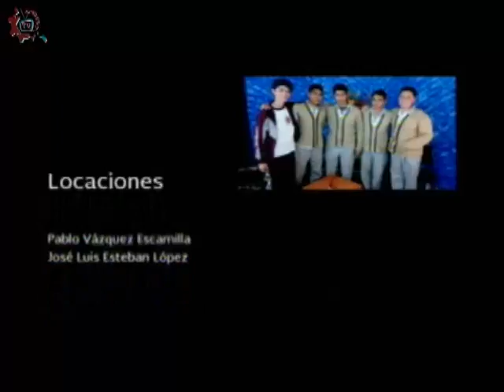20161004-CE1617/Taller de creación literaria/ La leyenda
Taller de creación literaria. La leyenda. Conduce: Horacio Saavedra. Fecha de emisión: 04 de octubre de 2016. Este y otros programas los puedes ver